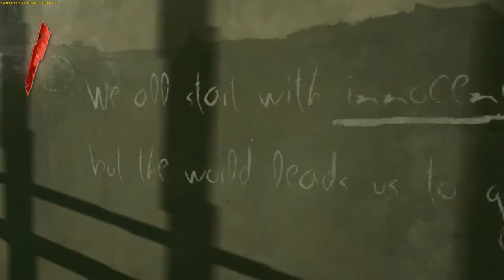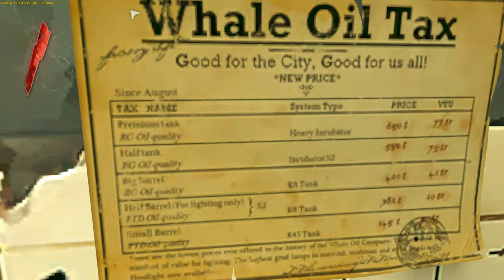Dishonored - PART № 1 - Outsider (Rus sub)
Dishonored is a great game that conquered the world with its beauty and game mechanics. The architecture of Danuola, the garb of the townspeople, magic and technology - all this makes us dream and create in reality.
The beauty of the city and the detailing of the levels with a lot of choices and beckon to explore every nook.
Multiple choices help us decide how to do it - kill everyone, or go without a drop of blood. It is this game that brings us closer to the real world.